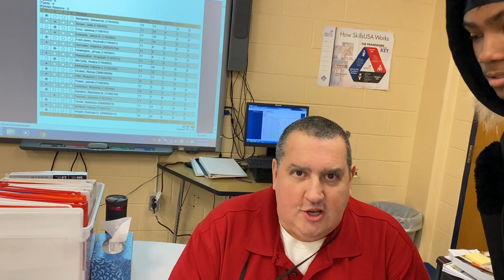RVFV, DUKI - PANTERA (Video Oficial) (REACTION)